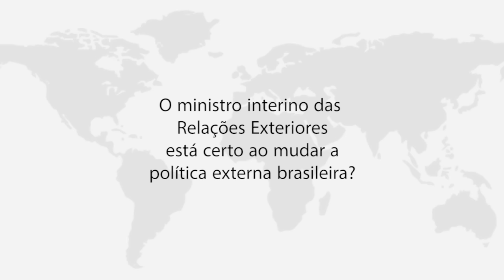Celso Amorim e Rubens Barbosa discutem mudança feita por José Serra no Itamaraty - Duelos de Opinião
Duelos de Opinião: Celso Amorim e Rubens Barbosa discutem mudanças feita por José Serra no Itamaraty

O futuro da diplomacia brasileira é assunto do Duelos de Opinião desta sexta-feira (03/06). Celso Amorim, ex-ministro das Relações Exteriores no governo Lula, e Rubens Barbosa, ex-embaixador do Brasil em Washington no governo FHC discutem a questão: o ministro interino das Relações Exteriores está certo ao mudar política externa brasileira?